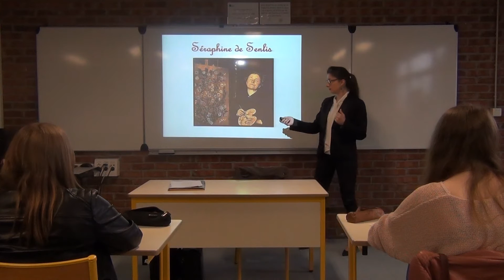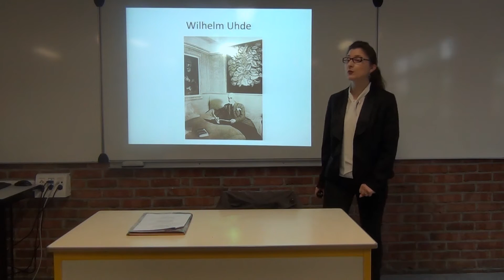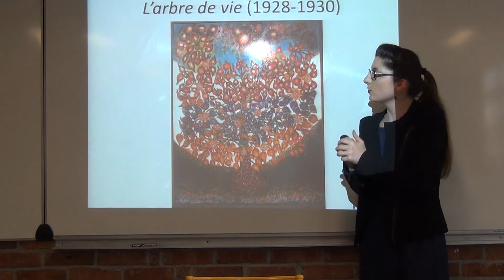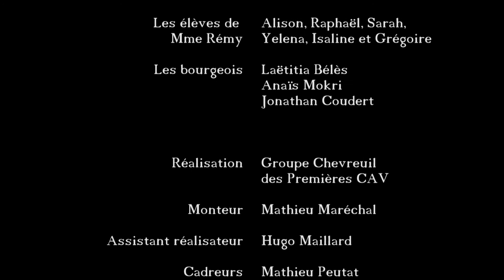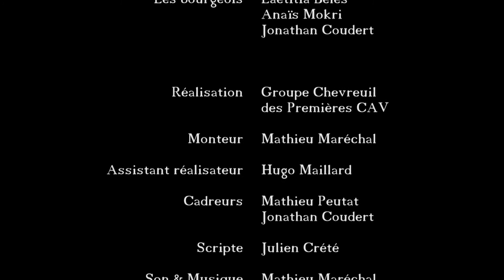Séraphine de Senlis opus 2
Un court-métrage réalisé par un groupe de premières CAV en 2016/2016, librement inspiré par la vie de la peintre Séraphine de Senlis.